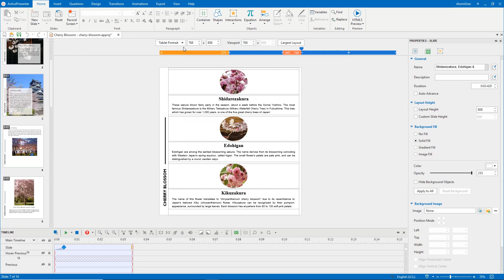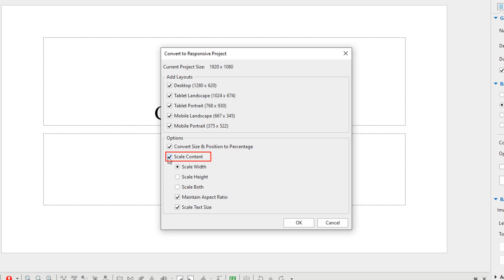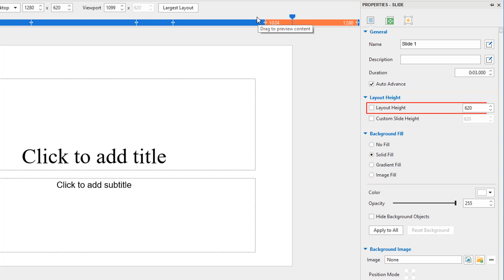How to Create Responsive Projects - ActivePresenter 8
Responsive projects are known that they can fit any screen sizes such as desktop, tablet or mobile. With ActivePresenter, you can create a blank responsive project, or convert from a normal project.